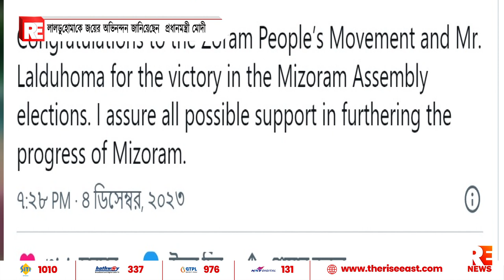লালডুহোমাকে জয়ের অভিনন্দন জানিয়েছেন প্রধানমন্ত্রী মোদী